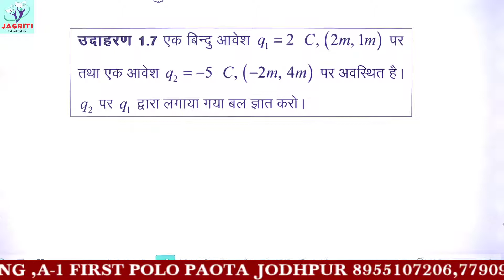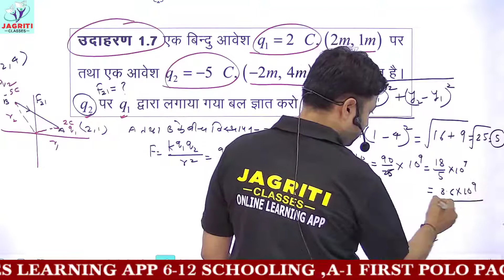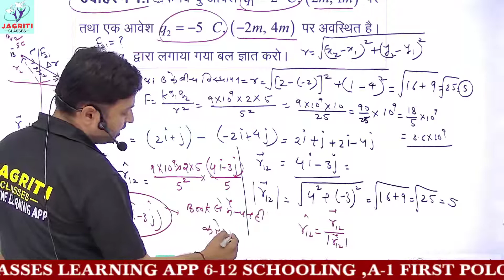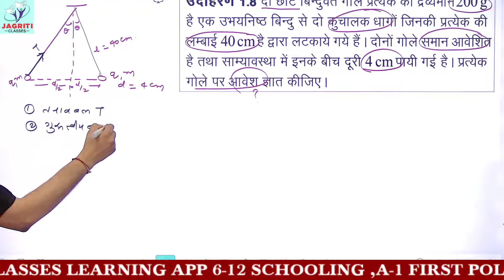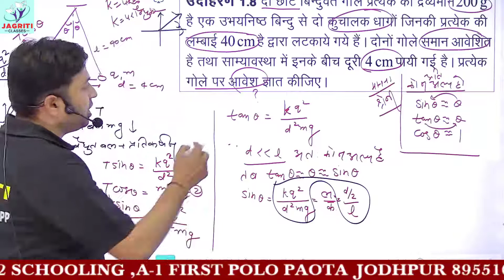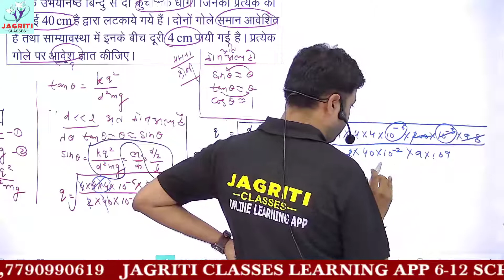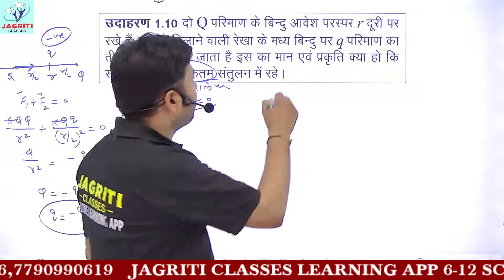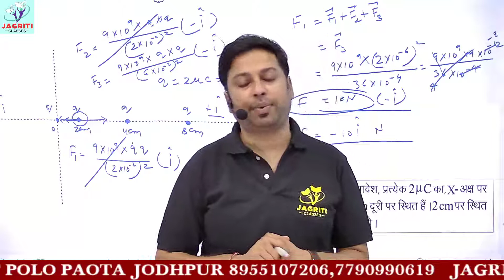RBSE | CLASS-12 | PHYSICS | अध्याय -1 | विद्युत क्षेत्र | PART-14 | NUMERICALS